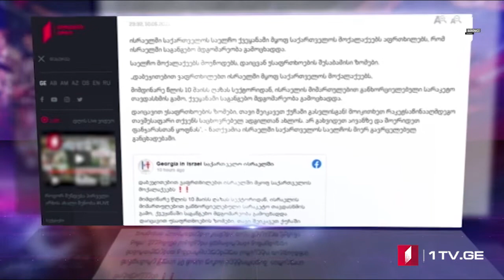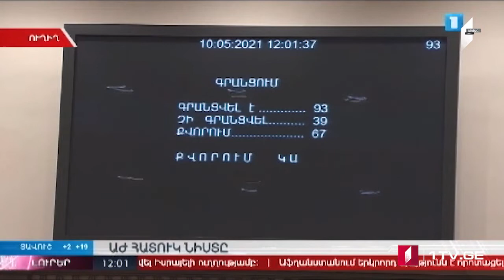Azərbaycan dilində MOAMBE xəbərlər buraxılışı – 11 May 15:00